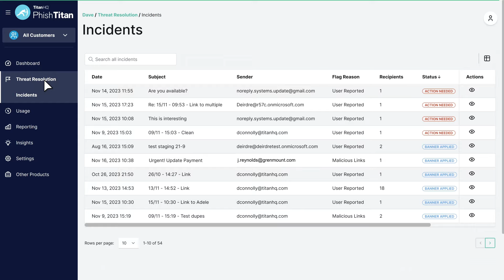PhishTitan Powerful Phishing Protection for M365 - Short Demo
PhishTitan is a next-generation phishing protection and remediation solution powered by TitanHQ. Our proprietary machine-learning algorithm integrates directly with Microsoft 365, catching and remediating sophisticated phishing attacks Microsoft misses. These sophisticated, zero-day attacks are currently being missed and are where the real damage occurs. Post-delivery remediation (PDR) allows you to remove all phishing emails from your user's inbox, removing risk instantly. Our curated and unique email threat intelligence data is unmatched in visibility, coverage, and accuracy.